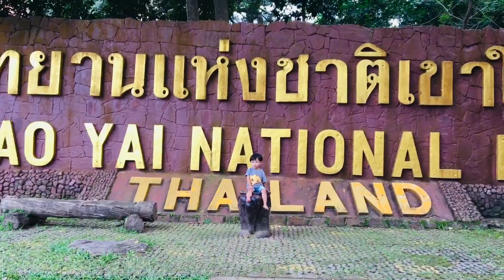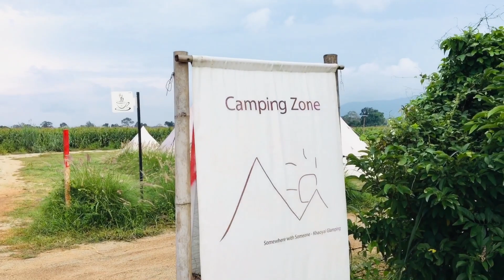เขายายเที่ยง นครราชสีมา